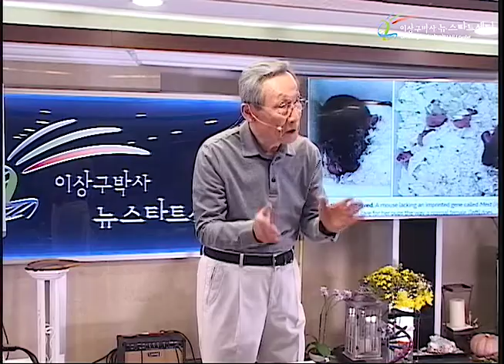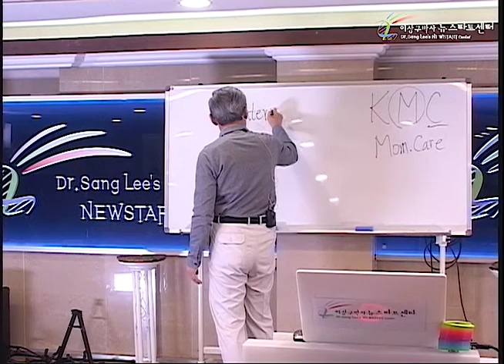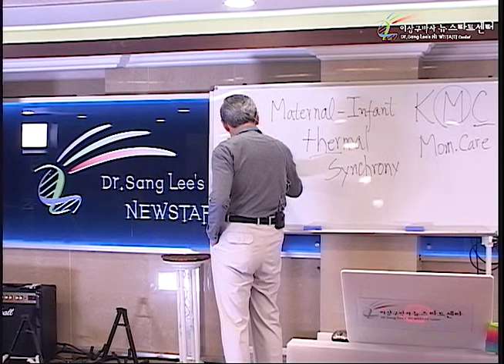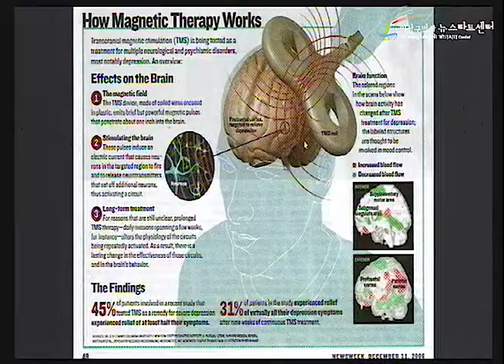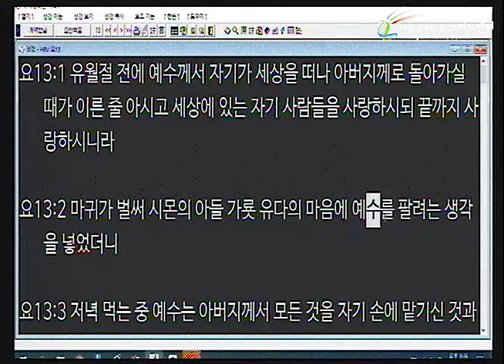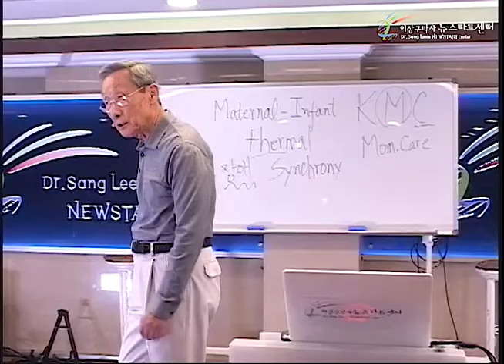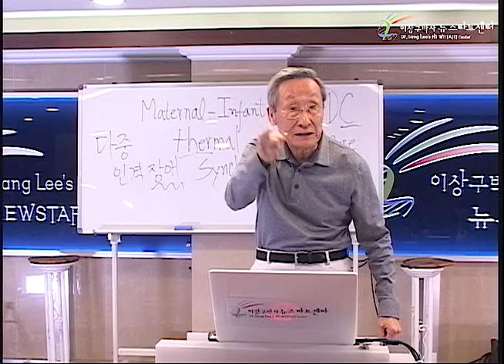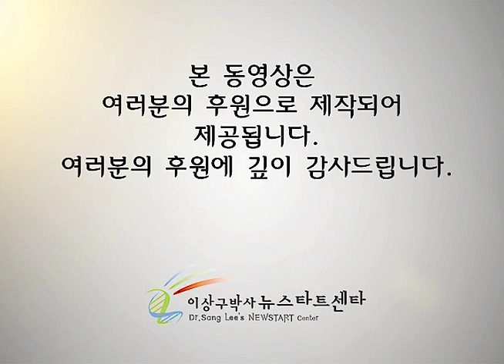R234 09 쑥을 극복하는 길